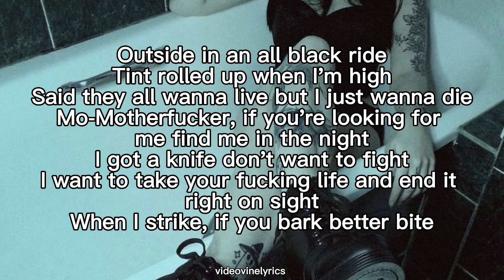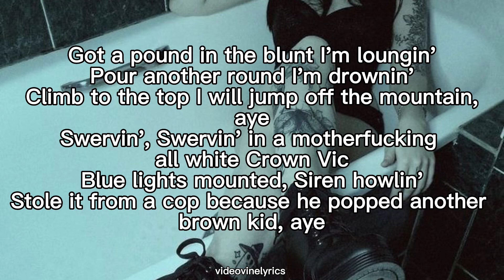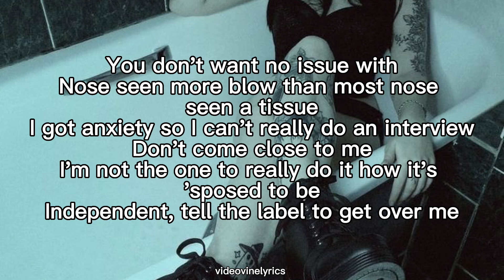$outh $ide $uicide - suicideboys ft.pouya (lyrics)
Link to $uicideboy$ channel